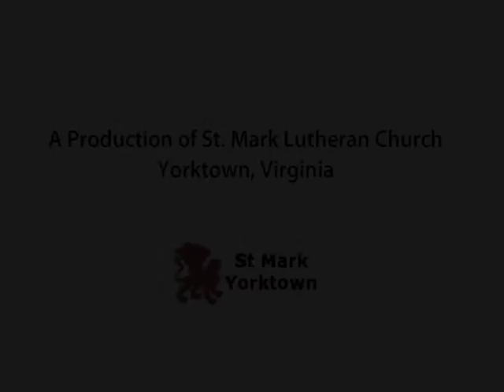Children's Sermon - Jul 28th 2013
Pastor Larry Laine gives a children's sermon on the tenth Sunday after Pentecost, July 28th, 2013